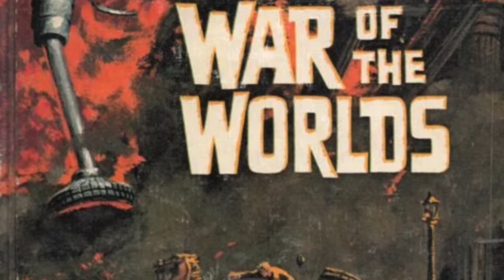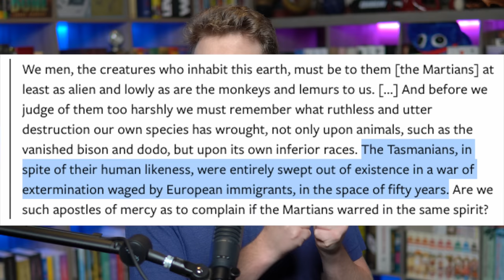WAR OF THE WORLDS! ~Classics Review~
Let's talk about the scifi/literary classic waroftheworlds!